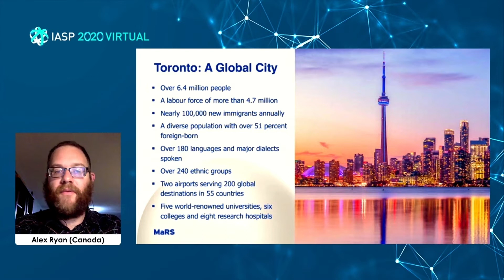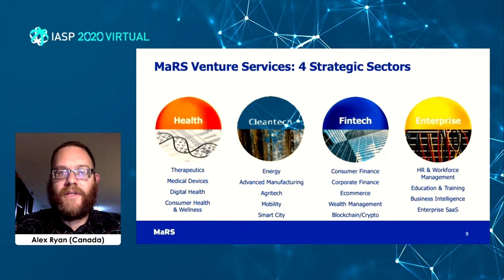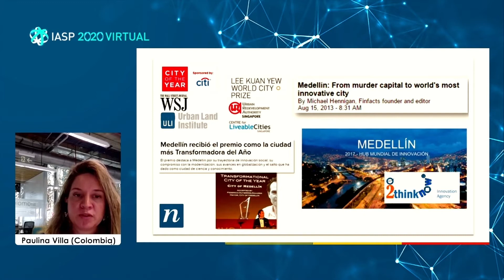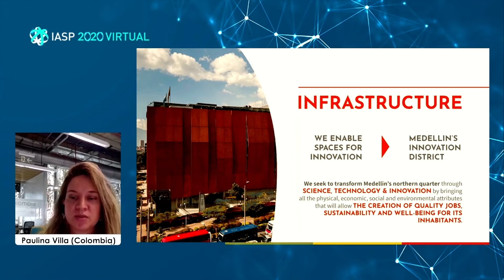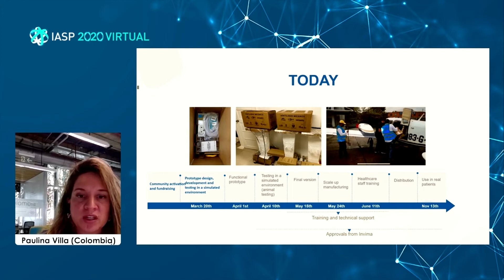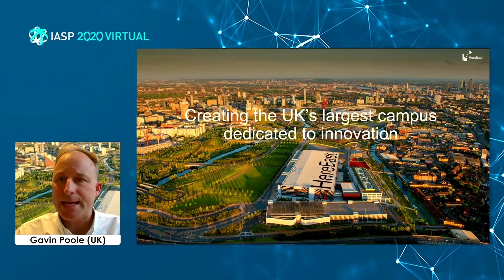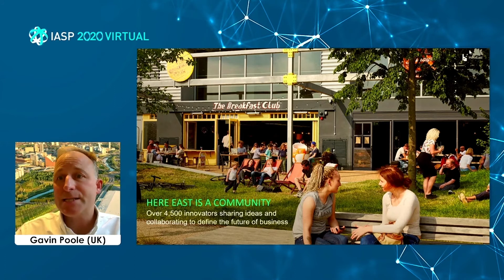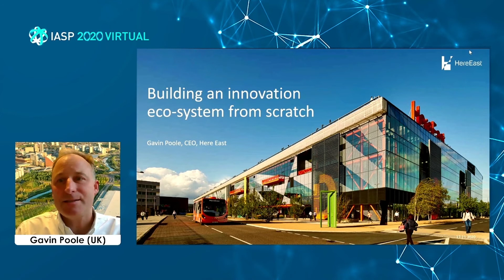IASP 2020 Virtual - Innovation communities: stories from London, Medellin and Toronto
In this session from our 2020 World Conference, some of the world's most emblematic innovation hubs from London (UK), Medellin (Colombia) and Toronto (Canada) share insights into what makes their urban innovation communities so effective. None of them are traditional STPs, and from their different local contexts they reflect on our common mission to support innovation, attract talent, and foster sector convergence.​

Featuring Paul Krutko (Ann Arbor SPARK, Michigan, USA), Gavin Poole (Here East, UK), Alex Ryan (MaRS, Canada) and Paulina Villa (Ruta N Medellin, Colombia).